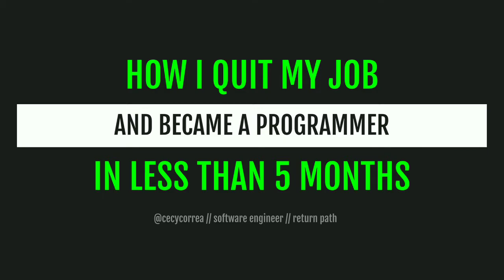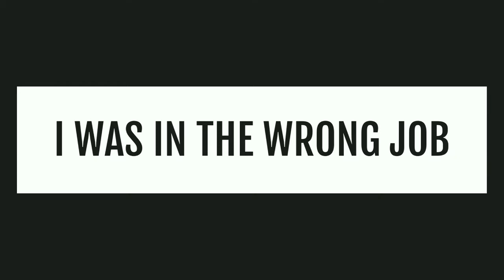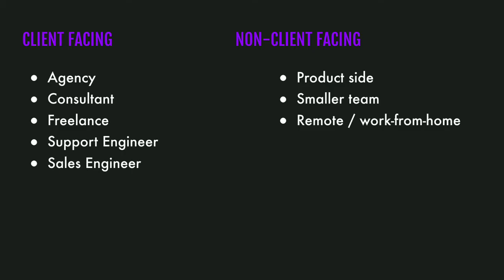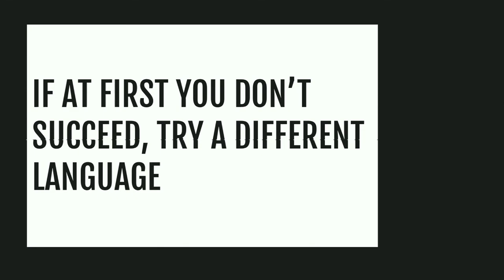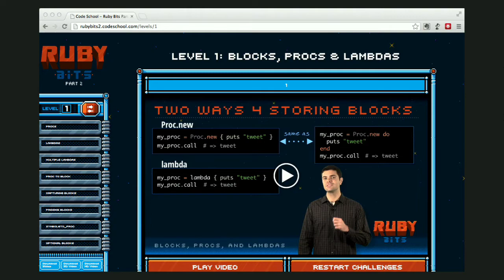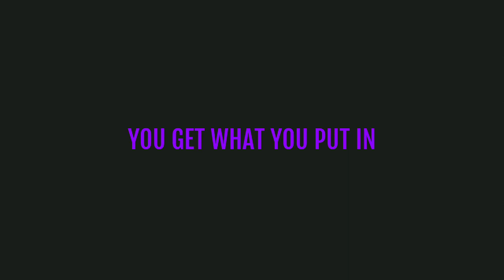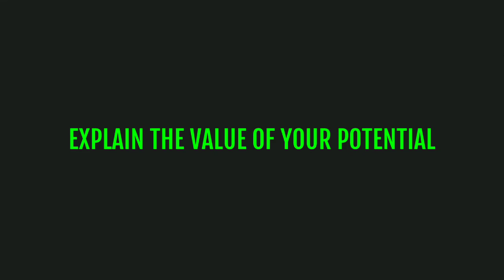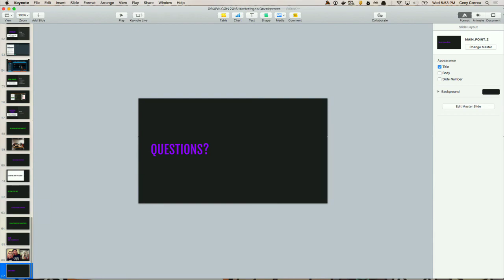DrupalCon Nashville 2018: How I Quit My Job and Became A Programmer in Less Than 5 Months.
In 2012, I got a job at one of the best Drupal agencies in the world as Director of Marketing. I was on top of the world, raising brand awareness, generating leads with dream clients, and getting some much deserved awards for the company.

But when you work for a company with a talented engineering team and a strong maker culture, it makes you want to make things too.

In 2015, I found myself quitting my dream marketing job at a great company in order to pursue a career in software engineering. The transition to full time programming took less than 5 months, and now, 3 years later, I'm happier with my career than I've ever been.

If you have always been interested in transitioning into a programming career, but don't know how, this talk is for you!

If you have thought maybe you want to code, but you're not sure if you can do it, this talk is for you!

In this talk, I will talk about how I transitioned from marketing into full time programming, and cover the following topics:

How do you know that programming is right for you?
Are coding bootcamps really worth the money?
What did you learn at a coding bootcamp?
What are alternatives to coding bootcamps?
How do I get my first job as a developer?